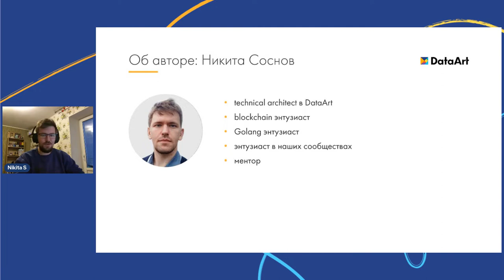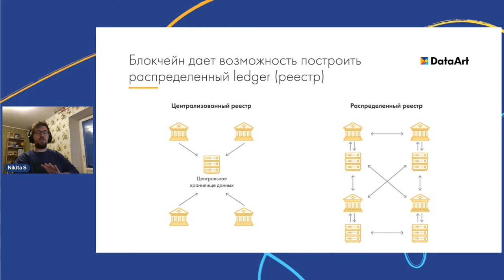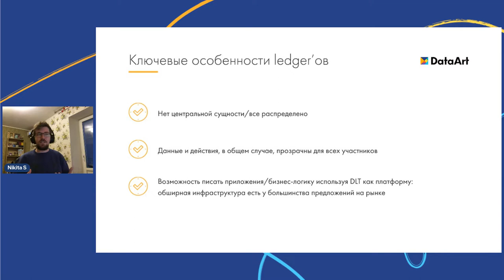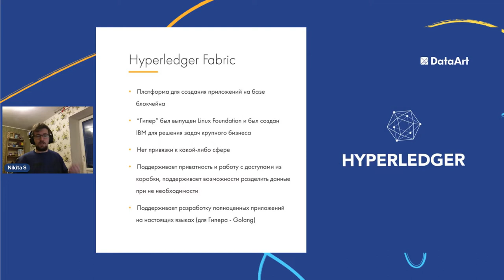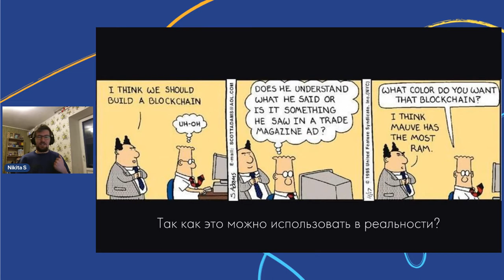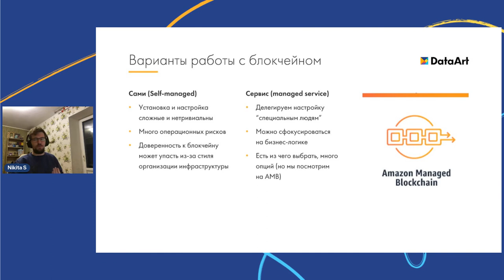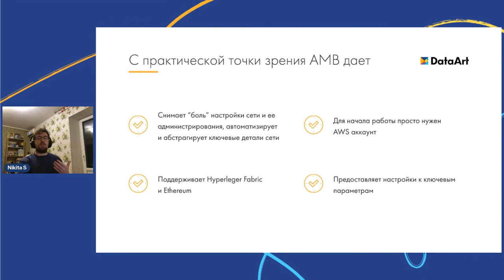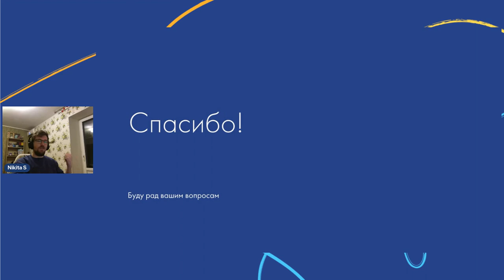«Жизнеспособны ли практические блокчейн-решения в реальном мире?» Никита Соснов, DataArt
Senior Technical Architect DataArt Никита Соснов рассказывает:

• Что такое блокчейн и зачем он нам нужен?
• Какие опции нам доступны, чтобы работать с блокчейном?
• Плюсы и минусы управляемого блокчейна.
• Есть ли у блокчейна будущее в реальных приложениях?

В первую очередь будет интересно разработчикам и техлидам, а также всем, кто интересуется блокчейном. Некоторые примеры будут касаться Hyperledger Fabric и AWS.

Запись сделана 27 января 2022 года на DataArt IT trends. Case by case. Это Онлайн-конференция на стыке бизнеса и разработки.